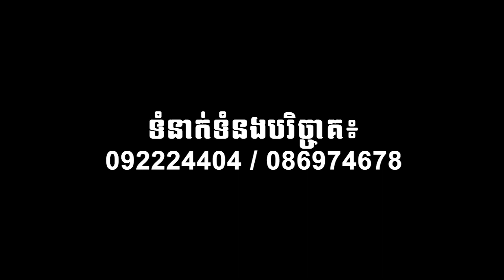Provide food package and Wheelchair​ | ប្រគល់រទេះរុញនិងកញ្ចប់អាហារដល់ចាស់ជរា